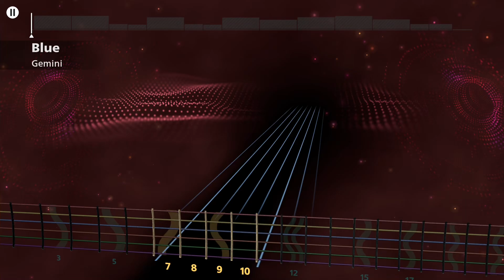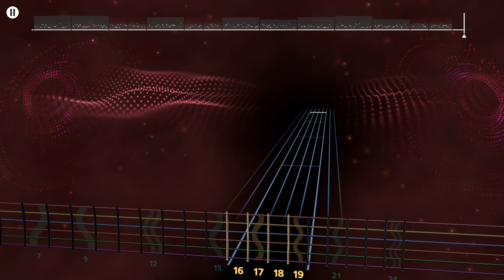Blue - Gemini (Lead Guitar 100%) | Rocksmith Plus